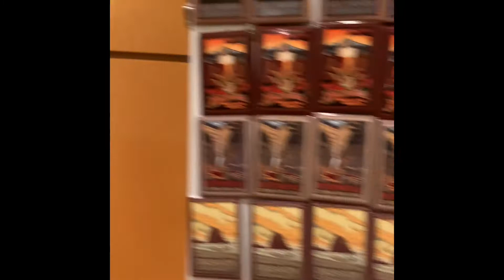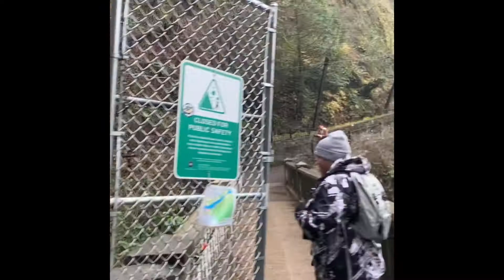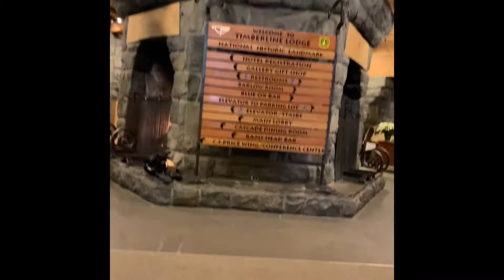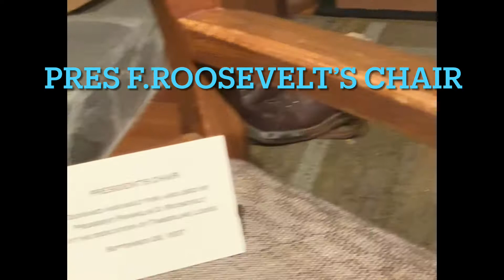Trip to Portland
It was a pre pandemic trip tp PDX last Dec.2019. Each year we make plans to go somewhere in our birth months. So, for my birthday I  chose PDX.
PDX is much prettier during autumn, unfortunately my b-day falls on Dec which is no more beautiful  fall foliage to be seen. However, when the snow falls you could see beautiful white-capped mountain and snow-covered trees, an amazing winter wonderland.